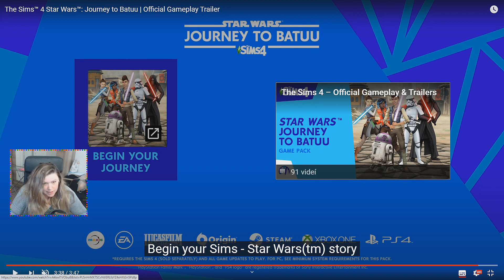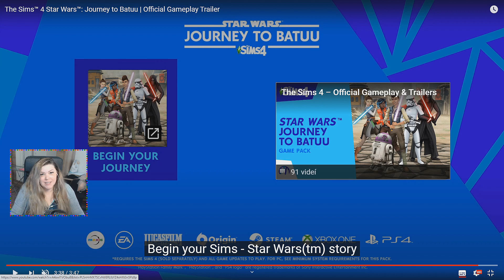The Sims 4 / HERNÍ BALÍČEK: Star Wars™: Výprava na Batuu | Oficiální herní upoutávka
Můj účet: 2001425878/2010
Galerie The Sims 4: DEFILOVER

Tady se můžete přidat do naší nové Freaky skupiny 🙂.

POKUD CHCETE DO SKUPINY, ZODPOVĚZTE OTÁZKY, jinak bude vaše žádost smazána!!!

VÁŽÍM SI KAŽDÉHO PALCE NAHORU A NOVÉHO FREAKA! :P